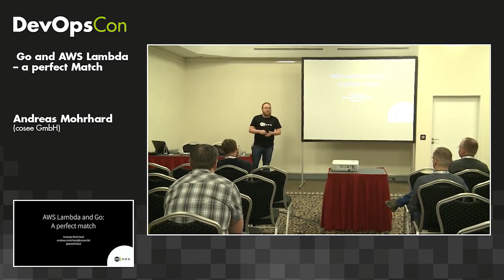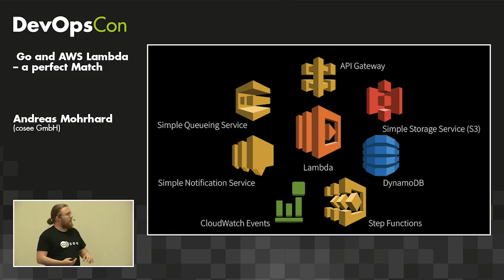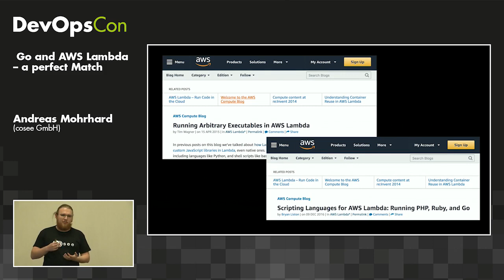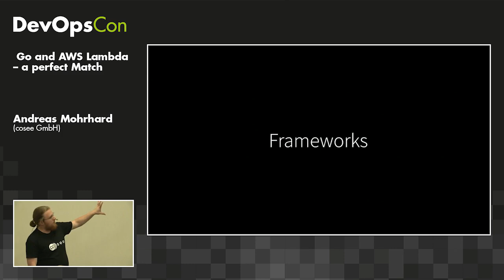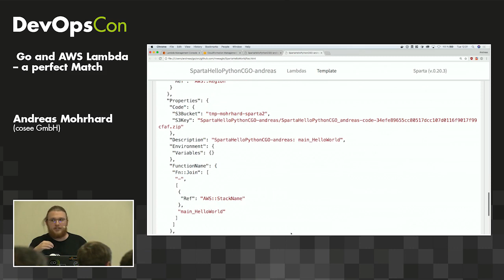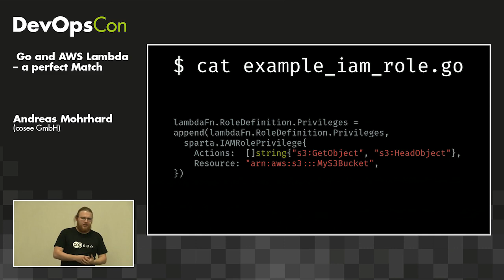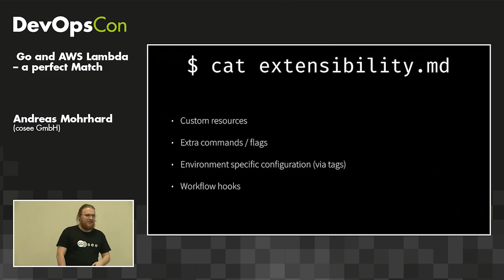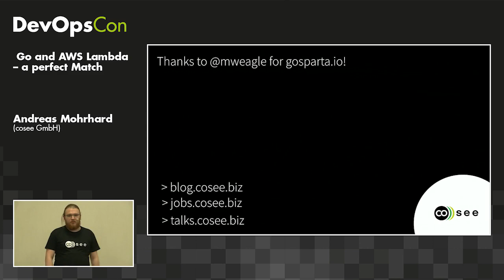Go and AWS Lambda – a perfect Match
Most of the trending tools in the DevOps universe are developed using the Go programming language. There are many popular tools for service discovery, container orchestration, infrastructure automation, monitoring solutions, reverse proxies, web servers and even databases – all written in Go. AWS Lambda currently only supports Java, Node, Python and C#. But there are workarounds to use other language, including one for using Go.The small statically linked binaries, type safety, startup time, the lightweight tooling and the vast amount of bindings and libraries make Go the perfect language for writing Lambda functions that drive your cloud automation and integrating the plethora of different cloud services from both AWS and other providers. We discuss options on how to use Go inside Lambda functions and how it compares against the officially supported languages – especially when used as as super glue for your AWS infrastructure.

Andreas Mohrhard is a software developer at cosee in Darmstadt. His main areas of interest are cloud native applications, DevOps methodologies and the AWS cloud.